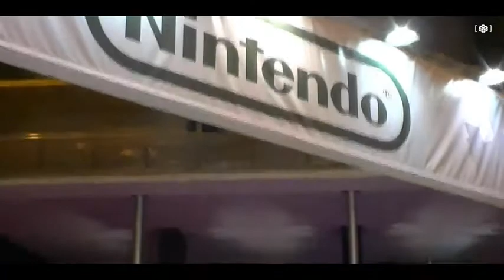GameFest 2010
Desde el 29 de Septiembre al 2 de Octubre se hacerca el Gamefest, la mayor feria de videojuegos de Europa.El año pasado cosechó tanto éxito que este año la feria tendrá un dia más, más metros cuadrados y muchas sorpresas más.Se hara en el pabellón 3 de IFEMA (parque ferial Juan Carlos I de Madrid).Las últimas novedades, anunciando próximos títulos y con muchas sorpresas para los amantes de los videojuegos.INFO